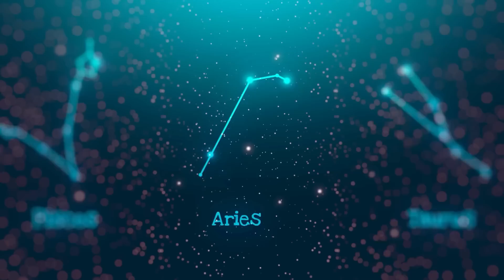তুলা রাশি (LIBRA) ।বৃহস্পতির রাশি পরিবর্তন ২০২৩ । বৃহস্পতির কৃপায় বেশ কিছু সমস্যার স্থায়ী সমাধান ।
আপনি যদি আপনার জন্ম ছক বিচার করাতে চান যোগাযোগ করতে পারেন এই নাম্বারটিতে:

এই ভিডিওতে দেবতাদের গুরু বৃহস্পতির রাশি পরিবর্তনের প্রভাব সম্পর্কে আলোচনা করার চেষ্টা করা হয়েছে । এই ভিডিওটি তুলা রাশির জাতক জাতিকারা বা তুলা লগ্নের জাতক জাতিকারা দের জন্য প্রেডিকশন করা হয়েছে।